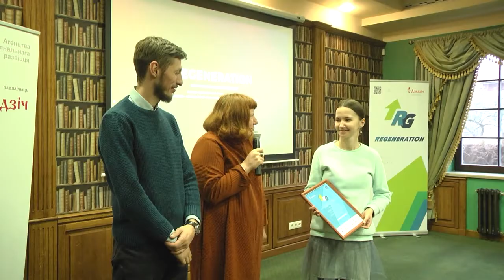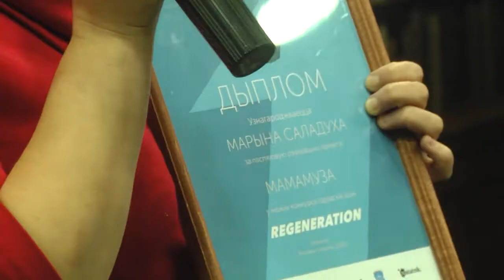2020-12-23 г. Брест. Итоги конкурса городских идей «Regeneration». Новости на Буг-ТВ.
Итоги конкурса городских идей «Regeneration» от команды «Дзедзіч».
В городе над Бугом подвели итоги конкурса городских идей «Regeneration» от команды «Дзедзіч». 9 месяцев назад проект запустили и без классных идей от горожан не обошлось. Участники предлагали свои интересные и полезные инициативы, как можно обновить Брест после пандемии. Организаторы выбирали самые интересные и перспективные проекты по улучшению города, которые предложили брестчане. В финал вышли несколько разработок, которые получили финансирование в размере 1 000 рублей на реализацию. Наша съемочная группа побывала на торжественном подведении итогов и познакомилась поближе с теми, кто делает наш город лучше.